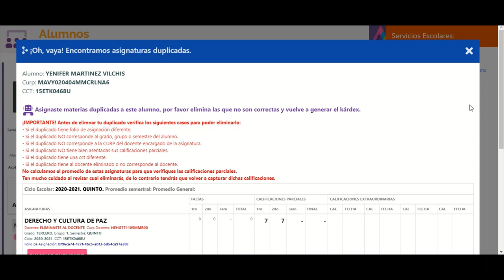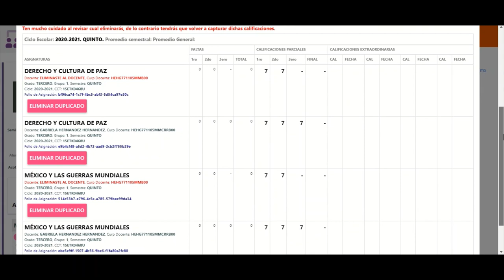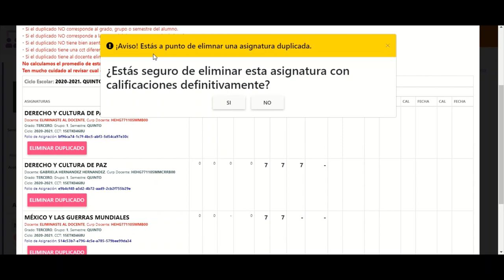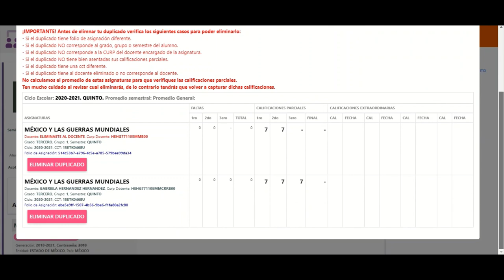MIGE- Eliminar asignaturas duplicadas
Eliminar asignaturas duplicadas, como director o secretario escolar.